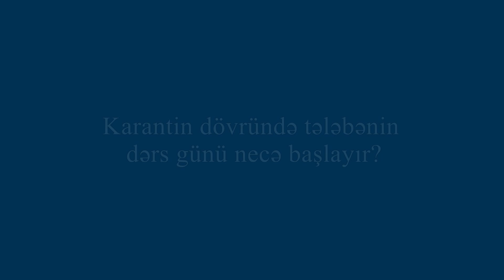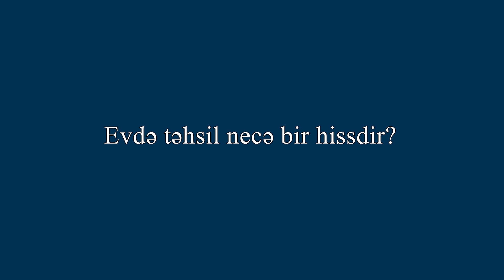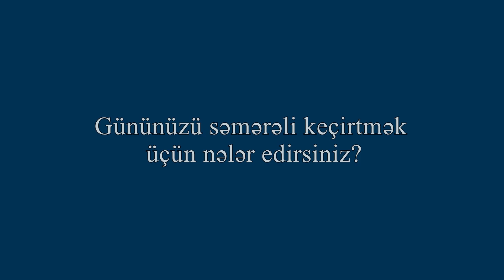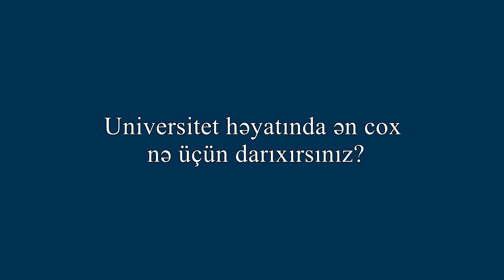UNEC tələbələri karantin dövründə: distan təhsil və gündəlik həyat tərzləri